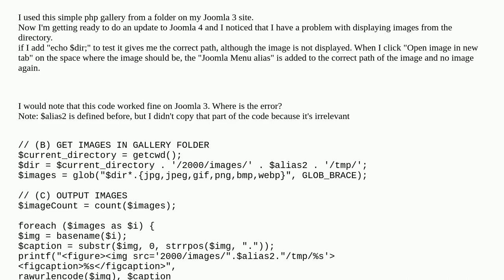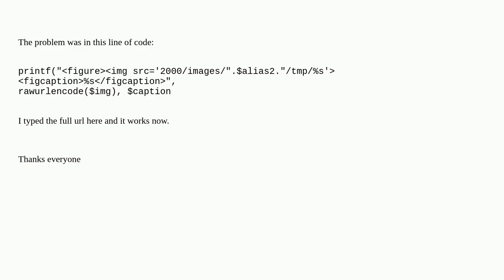Joomla: My script doesn't work on joomla 4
My script doesn't work on joomla 4

A special thanks goes out to the community

  joomla-4.x images php menu-item